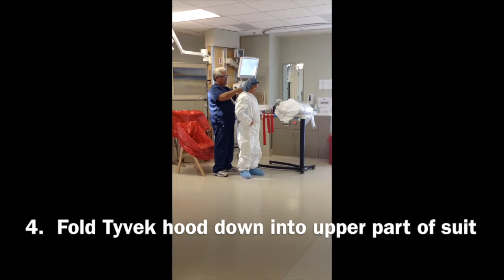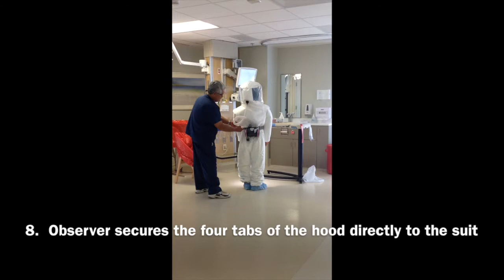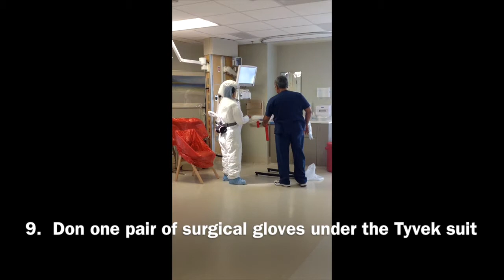HIP- PPE Donning*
This video is about HIP- PPE Donning